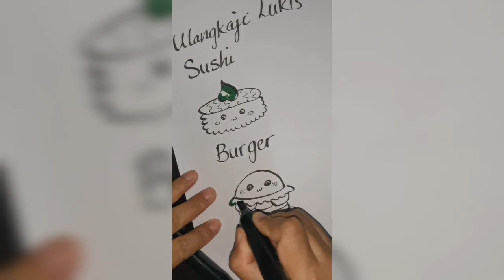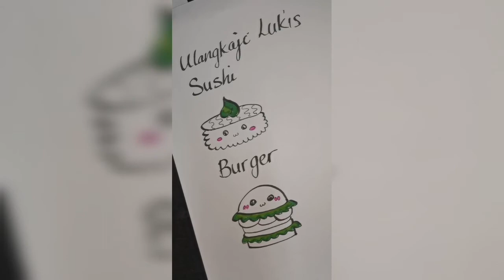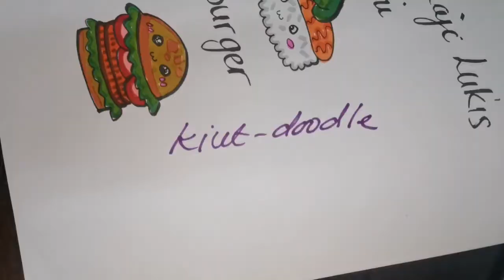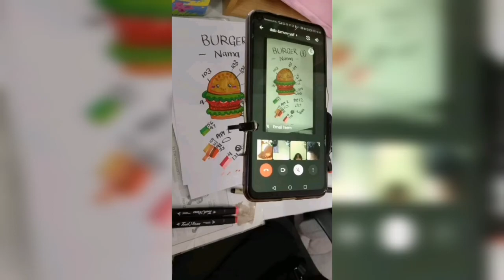Lukisan Doodle Sushi